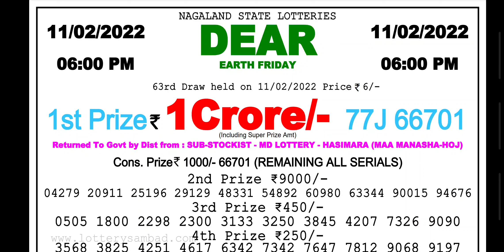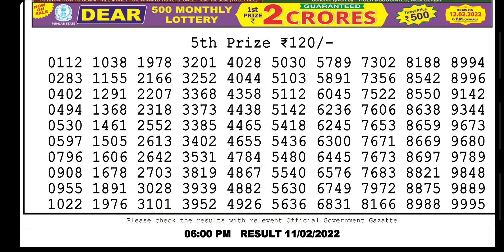6:PM 11/2/22 Nagaland state lottery sambad